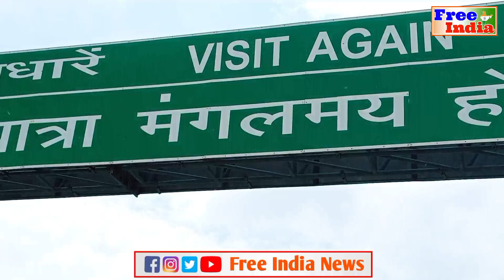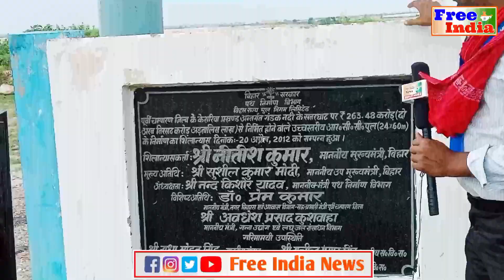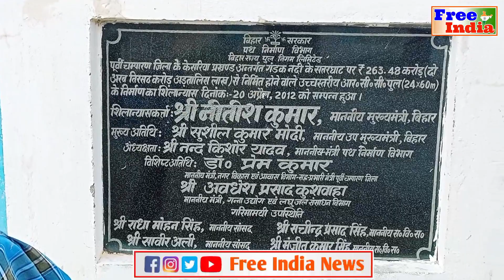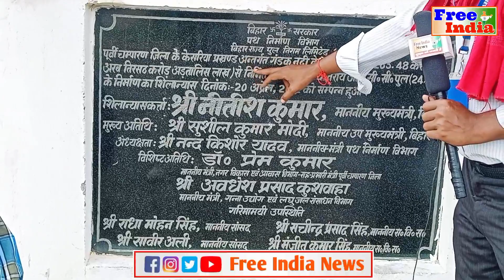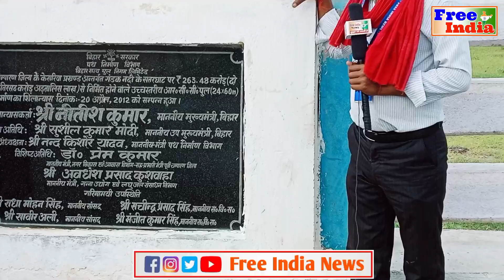बिहार के 263 करोड़ रुपए का बेकार पुल जो, किसी भी काम का नहीं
Road Construction Department
Lalu Prasad Yadav
Nitish Kumar
Saran
Gopalganj
Motihari
Siwan
Purvi Champaran
Satar Ghat Bridge
Satar Ghat Mahashetu